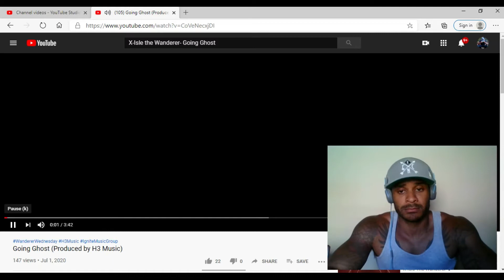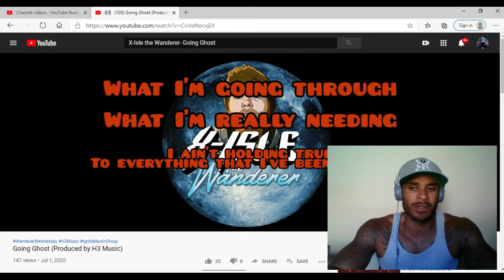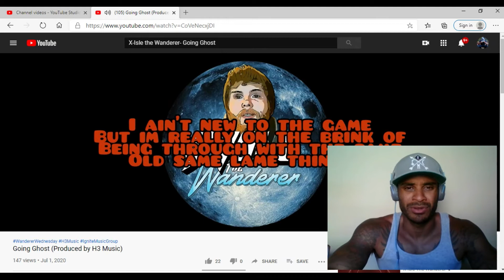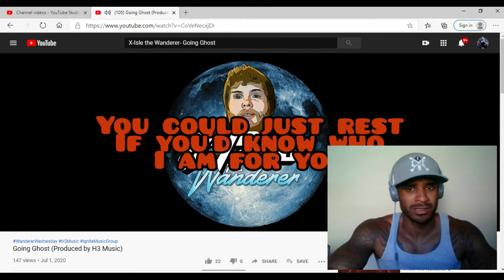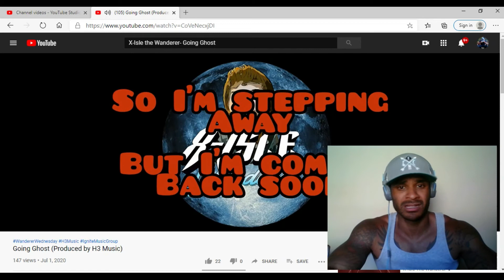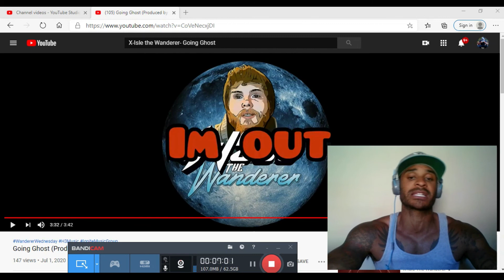X-Isle the Wanderer- Going Ghost (Reaction)...Don't Leave the Game My Guy